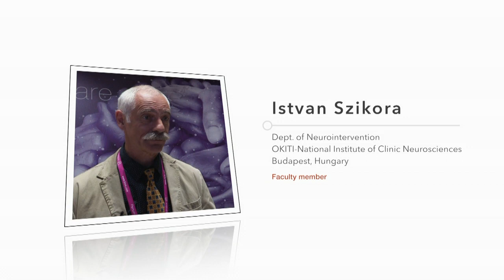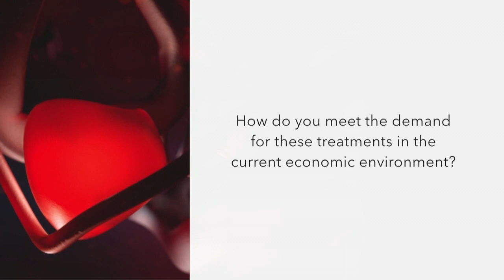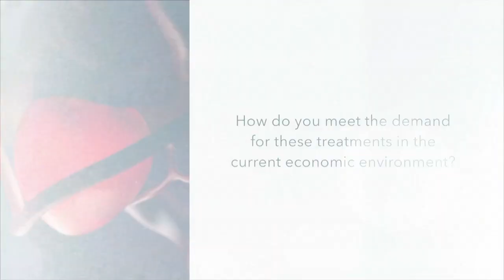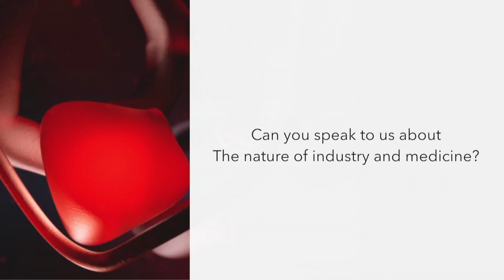Waves of change in the evolution of interventional neuroradiology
No one can deny the immense progress and increasing demands placed on interventional neuroradiologists today. Join I. Szikora as he discusses these developments and looks at the necessary training to respond to them.

This video was filmed at LINNC Paris 2017. You can find more videos from this meeting